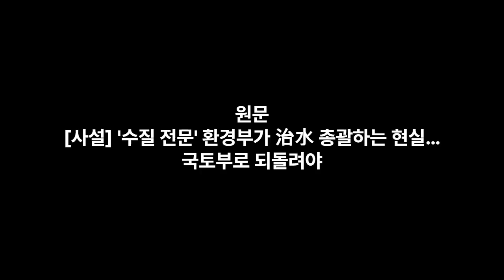오송 지하차도 참사를 초래한 문재인이 내린 업무지시 5호가 뭐길래?!!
문재인정권때 더불어민주당은 정부조직법을 통과시키면서 이명박 정부 시절 ‘4대강 사업’ 주무부처라는 멍에를 쓴 국토부를 철저하게 무시한 정치적결정